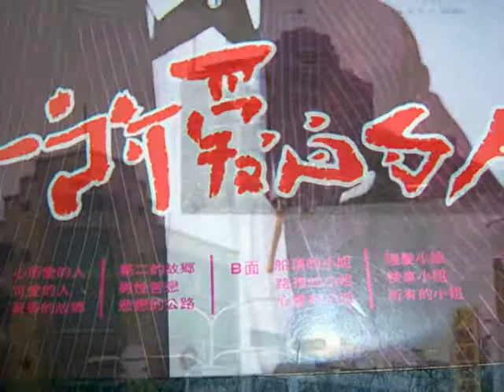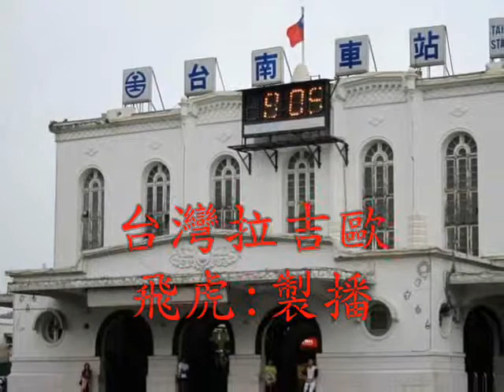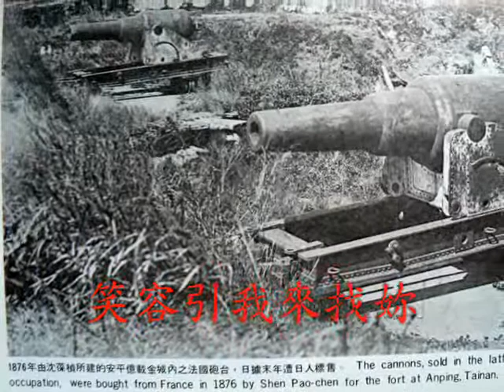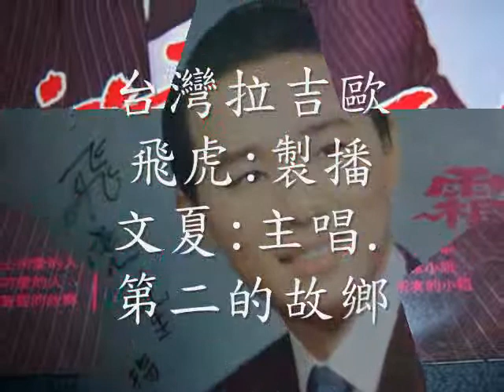文夏 --- 第二的故鄉 ( 台灣拉吉歐 . 飛虎的台語歌 )